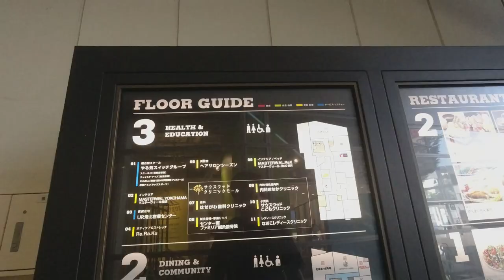4K A walk in front of Yokohama's Center Minami Station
August 4, 2020, temperature 33 degrees, weather clear.
I'm walking through a shopping mall in front of Center Minami Station in Tsuzuki Ward, Yokohama.
This channel walks the streets and sights of the Tokyo area.